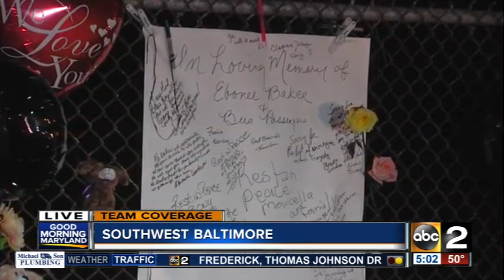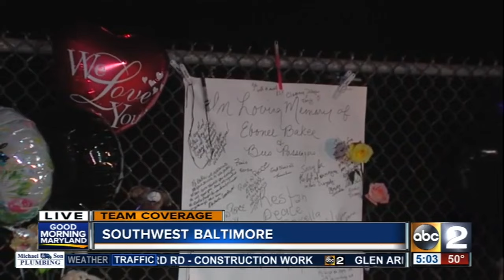NTSB investigating deadly bus crash in SW Baltimore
The investigation into the deadly southwest Baltimore bus crash continues.